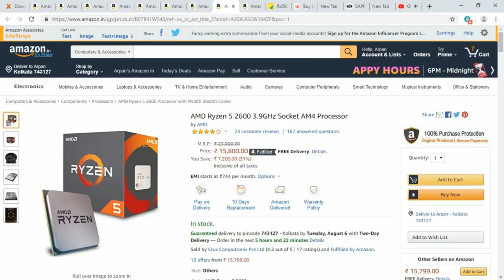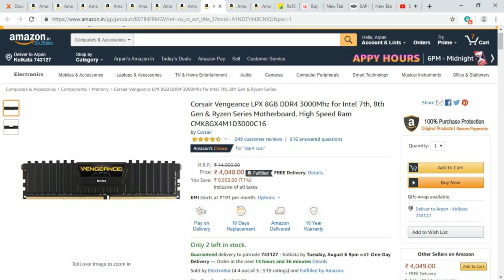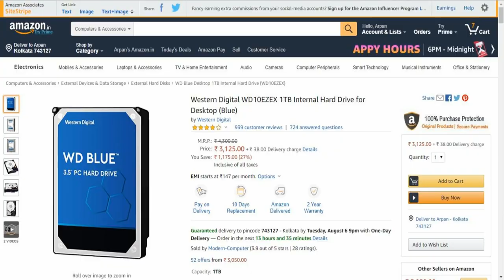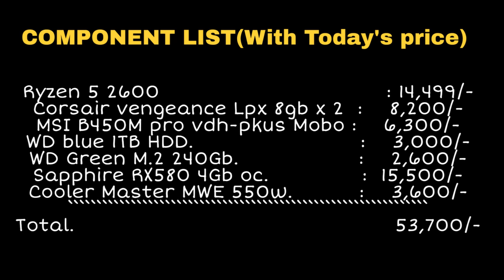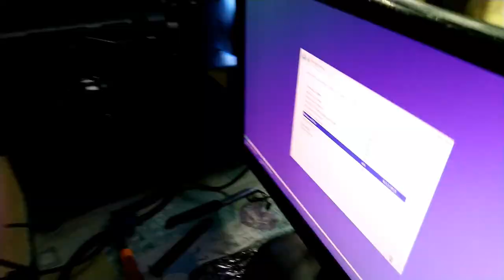🔥🔥৫৫,০০০ টাকার মধ্যে একটি Gaming+Streaming PC কিভাবে বানাবে??? || ft.Game X Passion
নমস্কার বন্ধুরা BongTech-এ থেকে তোমাদের স্বাগত, আজকের Video-টিতে আমরা ৫৫,০০০ টাকার একটি কম্পিউটার বানিয়েছি।আশা করছি তোমাদের ভিডিওটি ভালো লাগবে।
All Component lists:
All Component lists:

✓[PROCESSOR]
AMD Ryzen 5 2600

✓[RAM]
Corsair Vengeance LPX 8GB DDR4 3000Mhz

✓[STORAGE]
WD Green 240GB M.2

Western Digital WD10EZEX 1TB

✓[GRAPHICS CARD]
Gigabyte Radeon RX570 4GB

✓[MOTHERBOARD]
MSI B450M PRO-VDH Plus

✓[POWER SUPPLY]Cooler Master MWE 550W
Use these Links to Buy Products-

NOTE : All content used is copyright to Bong Tech,